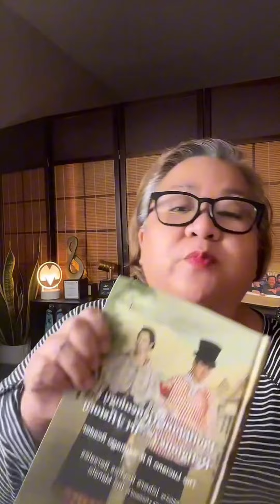Mighty Magulang: Dynasty Atbp.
On TanunganTuesday, Mona Magno-Veluz chats about bracing for the emergence of political dynasties, history and genealogy.

Erratum: President Ramos’ sister Leticia Ramos-Shahani served as a senator during his term. So all presidents since Marcos were part of political dynasties.